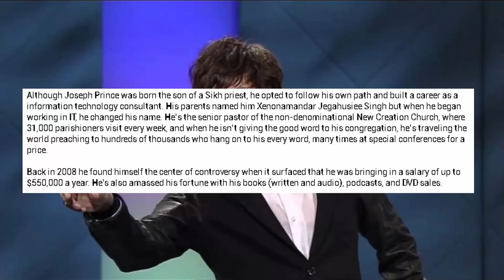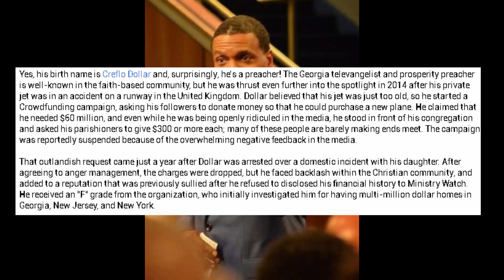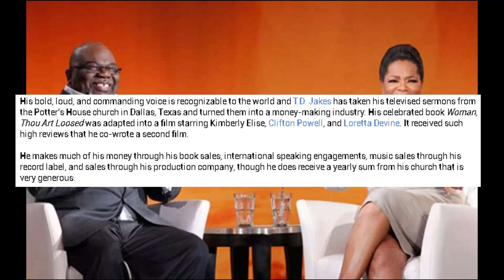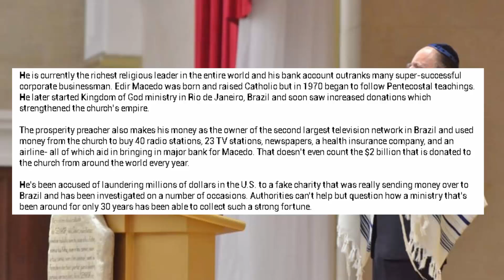15 “Religious” Leaders Who Are Filthy Rich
15 “Religious” Leaders Who Are Filthy Rich. They’re beloved by followers all around the world as preachers, healers, and spiritual leaders, but they’re also a part of an elite squad of multi-millionaires

15. Joseph Prince- $5 Million
14. Juanita Bynum- $10 Million
13. Ernest Angley- $15 Million
12. Joyce Meyer- $25 Million
11. Rick Warren- $25 Million
10. Billy Graham- $25 Million
9. Kenneth Copeland- $25 Million
8. Creflo Dollar- $27 Million
7. Joel Osteen- $40 Million
6. Benny Hinn- $42 Million
5. Chris Oyakhilome- $50 Million
4. T.D. Jakes- $147 Million
3. David Oyedepo- $150 Million
2. Pat Robertson- $500 Million
1. Edir Macedo- $1 Billion